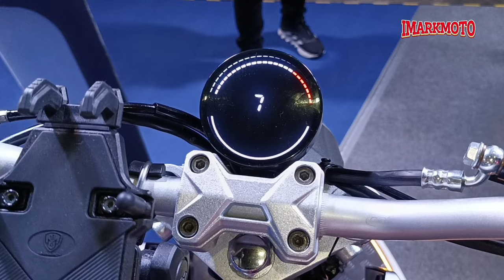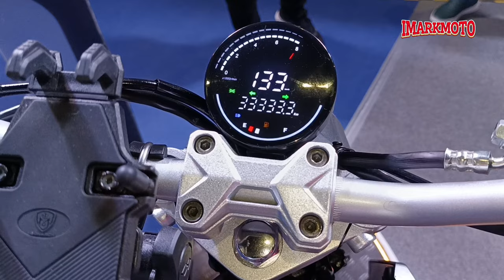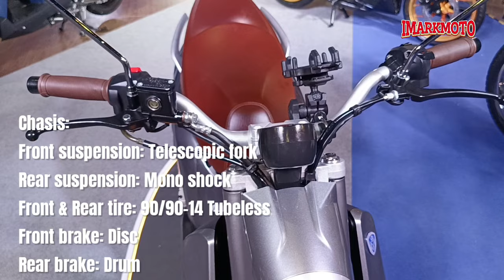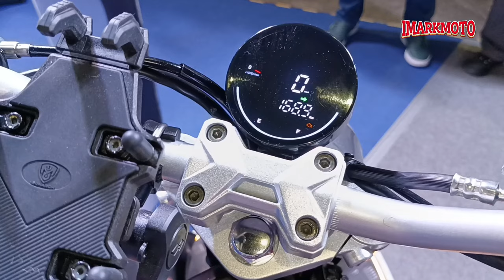All New 2024 Monarch Arrow 150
Editor: Kinemaster Pro